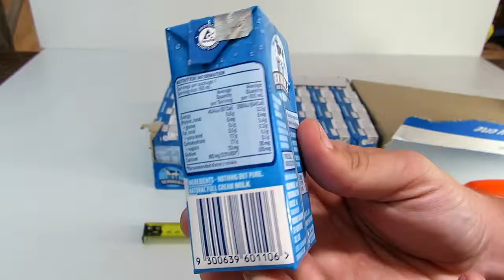Longlife UHT Milk Carton 150mL x 32